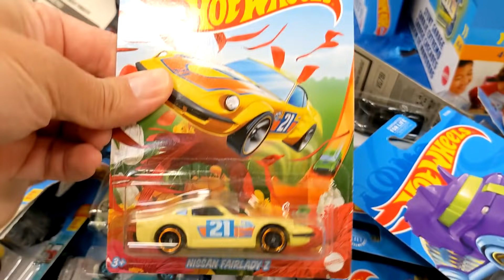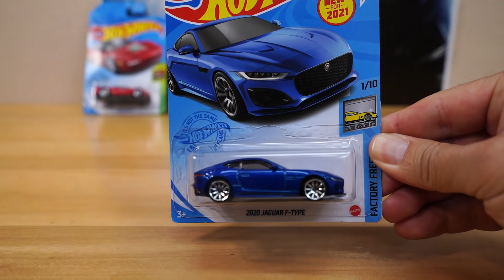Hot Wheels Colossal Crash Play Set Race Track and Mystery Packs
Evan and dad play with a garage sale Hot Wheels playset. Colossal Crash!!
This play set is huge.  Watch as they play with their new Hot Wheels Mystery Cars and crash them to the finish line.  This play set is way better than we thought.  You just need to adjust the tracks and once a car has problems, give it a little push to keepo the action going for hours.  Extra batteries of course.